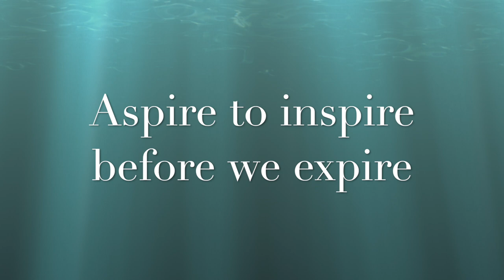Pilot Knob Walk to the Wall - Vlog 299 Bus Life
Welcome to a buslife with Randy & Shelley Knapp at KnappTime where we are have converted a 2004 ThomasSchoolBus into our TinyHomeonWheels. Come along for the ride. We are all about traveling miles and spreading smiles.

What’s Up YouTube …. We are currently parked at Pilot Knob Long Term Visitor Area just outside of Yuma AZ. We are a short walk away from Mexico and the famous wall. Keep watching as the journey continues here at KnappTime. LivingTheDream….One day at a time. BusLife. An Epic Journey ... Traveling Miles Spreading Smiles

Want to support our journey  ….. Knapp Time is a participant in the Amazon Services LLC Associates Program, an affiliate advertising program designed to provide a means for sites to earn fees by linking to Amazon.com and affiliated sites. By using these links we will make a small percentage of your purchases, even if you buy something else …. and it won’t cost you anything.

Amazon Basics Extra Thick Exercise Yoga Gym Floor Mat with Carrying Strap - 74 x 24 x .5 Inches, Purple

TrailBuddy Lightweight Trekking Poles - 2-pc Pack Adjustable Hiking or Walking Sticks - Strong Aircraft Aluminum - Quick Adjust Flip-Lock - Cork Grip, Padded Strap - (Raven Black)

Living the busLife / skoolieLife with Randy and Shelley Knapp at Knapp Time. Traveling Miles...Spreading Smiles